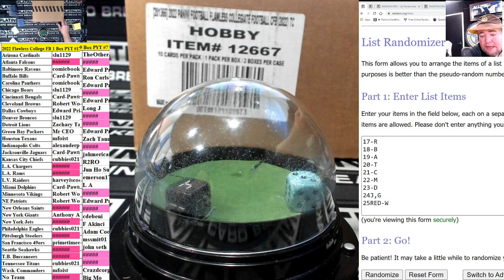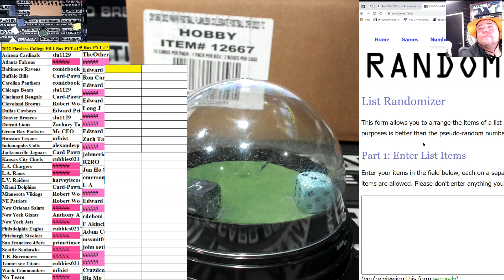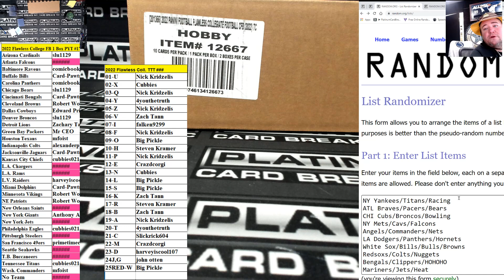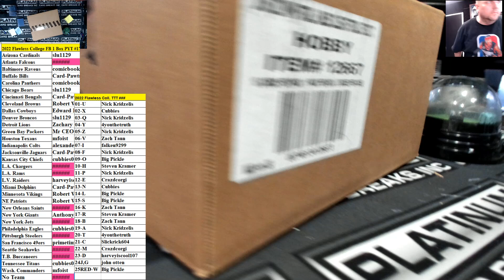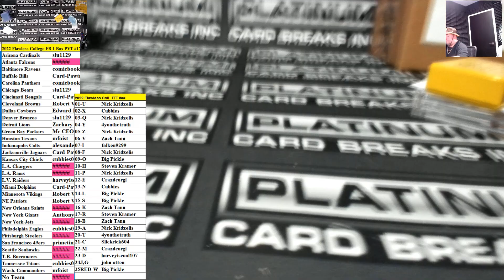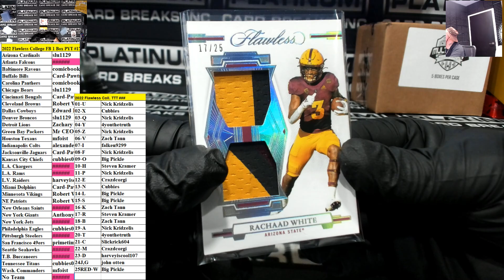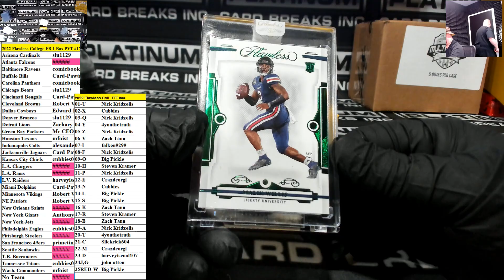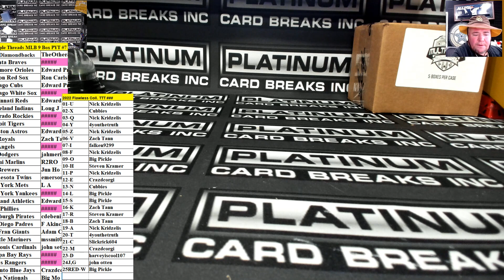2022 Flawless College FB 1 Box PYT #17